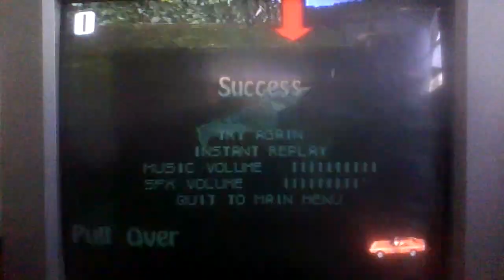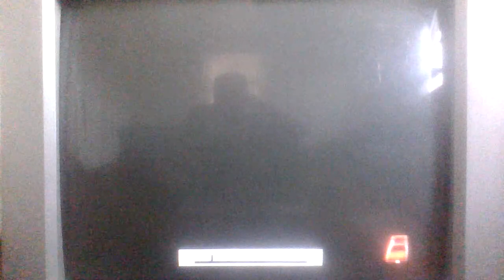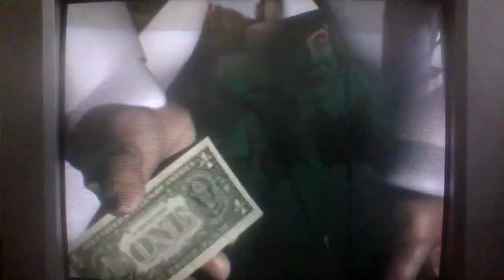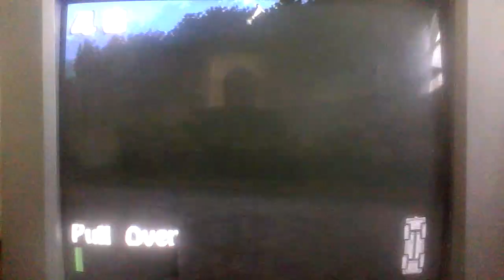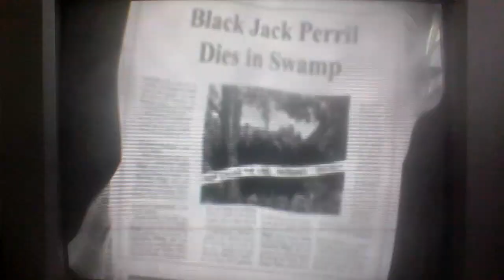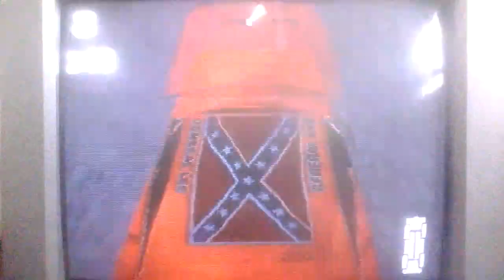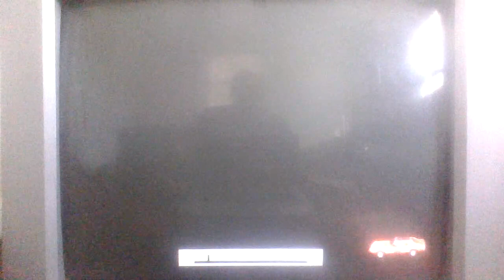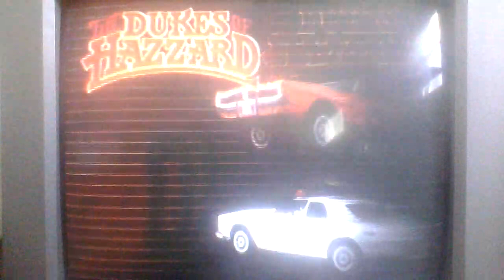The Dukes of Hazzard: Racing for Home (PS1) longplay *With commentary*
Another game from the original PlayStation is here, and we have the first Dukes of Hazzard game on that console (and also what introduced me to the TV show series), made in 1999. In this particular game, the Duke Boys are on their usual run of winning races to pay Uncle Jesse's farm with their iconic General Lee (1969 Dodge Charger R/T) and escaping the silly but corrupt law. Meanwhile, one villain named Black Jack Pearl, is planning for revenge on Uncle Jesse and Boss Hogg. It's up to the Dukes to stop him.

The recording is not muted and I am doing commentary as I played the game.

Intro: 0:00-2:40
Help Uncle Jesse: 2:41-15:26
Qualify for Race: 15:27-25:06
Save Boss Hogg: 25:07-34:04
General Lee stolen!: 34:05-43:14
Junkyard: 43:15-51:42
The Overland Race: 51:43-1:00:32
Black Jack flashback: 1:00:33-1:11:10
Find Black Jack: 1:11:11-1:19:38
The Dukes vs. Black Jack Pearl: 1:19:39-1:28:07
Ending: 1:28:08-1:29:17
How fast is the Double Zero/Ace of Spades?: 1:29:18-1:41:30

Played with a real PS1 copy in PS2 hardware.